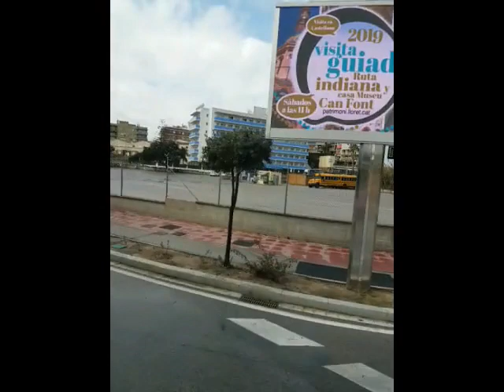* Holeshit Dreamer Mix jack333333